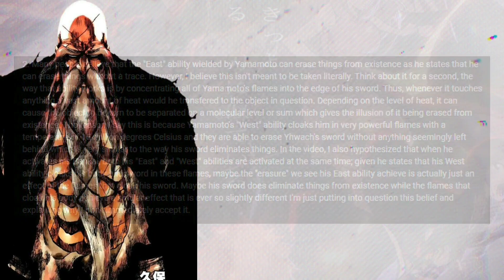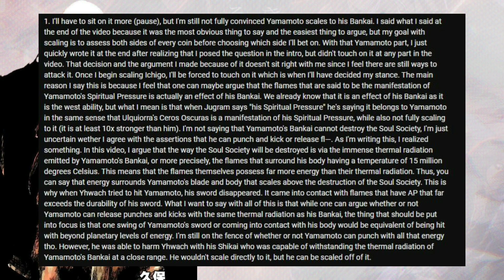The Problem With Yamamoto's Bankai: A Re-Analysis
Almost 10 months ago, I released a video highlighting various problems surrounding Yamamoto’s Bankai. I followed up that video with 4 calculations on my Instagram where I tried to calculate the amount of energy released by Yamamoto’s Bankai. That video and those posts were based solely on information within the manga; however, about 4 months later, episode 6 of the anime adapted the scene and made some changes. Thus, almost half a year after the anime’s adaptation, I re-analyzed the scene and made this video to correct and consolidate various claims I've previously made. I hope you enjoy the video.

Note: Given I recorded this video outside and at night, you will hear some background noise, excuse this.

Please read the addendums below.